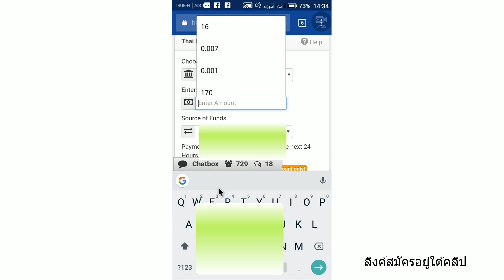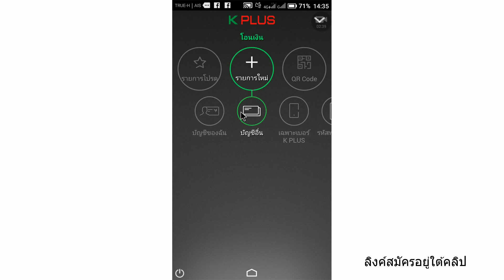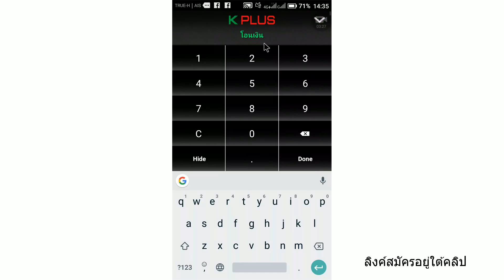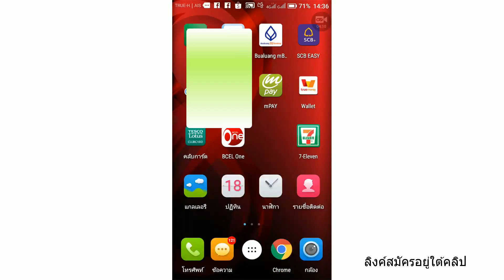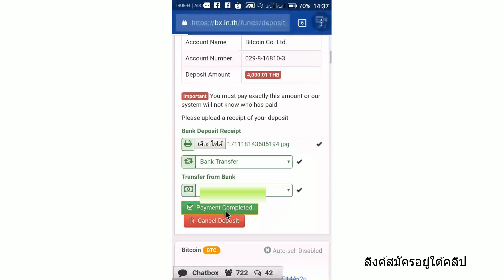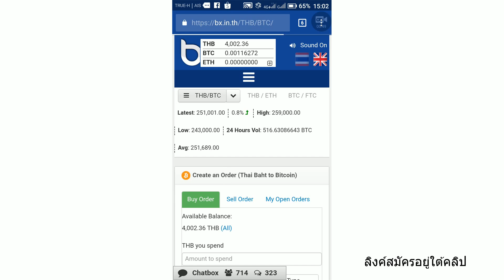วิธีใช้ แอปธนาคารกสิกรไทย K PLUS เธอเธอ ซื้อ Bitcoin สมัคร ▼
🚀 สมัคร เทรด BTC
🐘สอนเทรด
🐘ສອນເທຣດ
🐅သွၼ်သိုဝ်ႉၶၢႆ